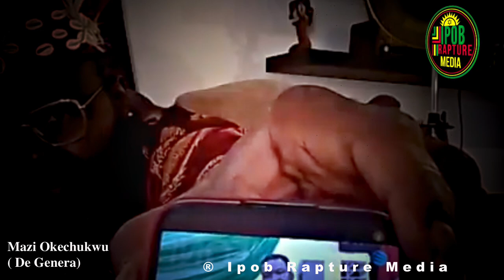Ipob Awareness Campaign Continues With Mazi Nwachineke ( DE GENERAL )